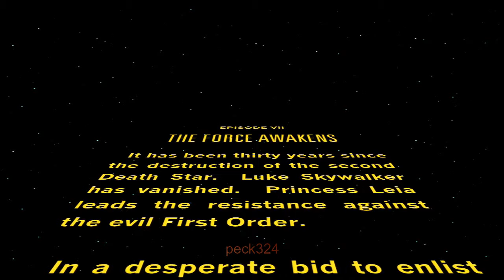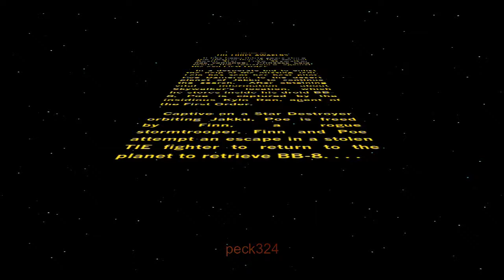[Disney Infinity 3.0] peck Speedruns Force Awakens [WR] 01h:13m:19s [PlayStation 3] 720p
BlazBlue: Cross Tag Battle is a 2D fighting game developed and published by Arc System Works, released on PlayStation 4, Nintendo Switch and Microsoft Windows. Wikipedia
Initial release date: May 31, 2018
Developer: Arc System Works
Artist(s): Konomi Higuchi
Platforms: Nintendo Switch, PlayStation 4, Microsoft Windows
Series: BlazBlue, Persona, Arcana Heart
Publishers: Arc System Works, PQube